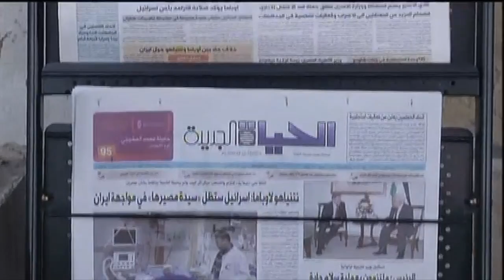Palestinians Want Deadline on Statehood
Palestinian ambassador to the United Nations Riyad Mansour on Monday pushed for the Security Council to adopt a resolution with a deadline for establishing a Palestinian state.

Soundbite: “I am sure that we are ready and willing to see if the Security Council has the political will to adopt a resolution that deals with the time frame to end the negotiation and the occupation.”

The Palestinians also want a framework on statehood to be built around pre-1967 borders. Mansour also said they want Jerusalem as the capital of two states.

Last year, the council rejected a Palestinian resolution demanding statehood within three years.

The United States opposed that draft while saying that Palestinian statehood can only be achieved through negotiations. The U.S. didn’t need to use its veto because the resolution didn't receive the minimum nine votes needed for approval.

However the U.S. administration is signaling that it may reverse its policy.

President Barack Obama said on March 19 that he would reassess U.S. policy toward Israel. This followed a campaign comment by Israeli Prime Minister Benjamin Netanyahu that a Palestinian state would not be established during his time in office.

Without a U.S. shield from the UN Security Council, Israel’s situation will be severely weakened.

After President Obama’s comments, the French foreign minister said France would propose a council resolution to provide a framework for negotiations to resolve the Israeli-Palestinian conflict.

Based on Bible prophecies, the Trumpet expects the U.S.-Israeli alliance to deteriorate. This will give Palestinians greater momentum to achieve their goals, leading to greater instability in the Middle East. For more information on why this relationship is weakening and where it will lead, read “Breaking the Brotherhood.”